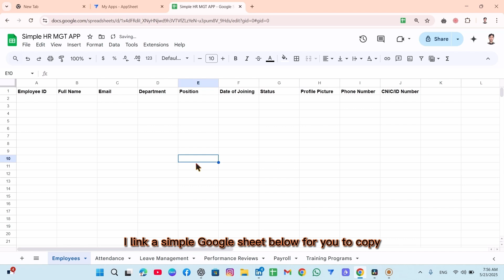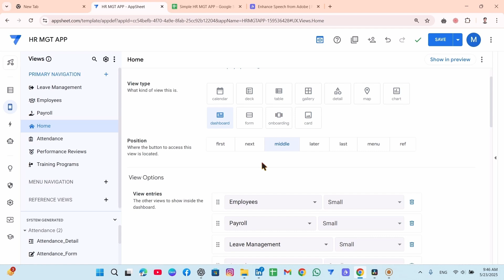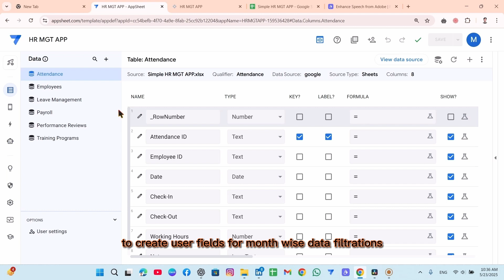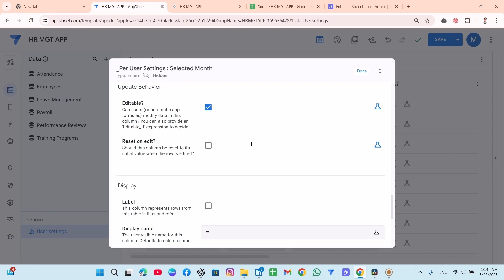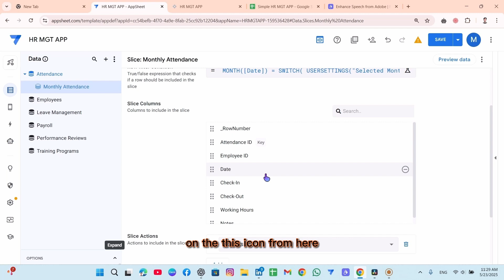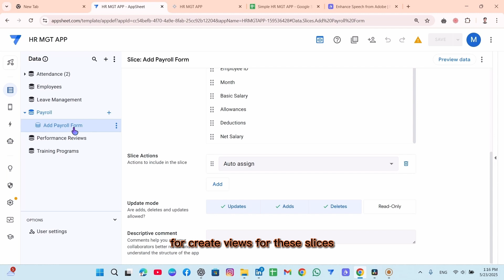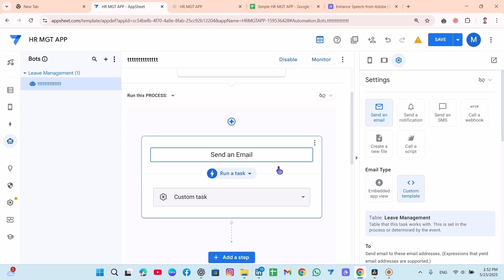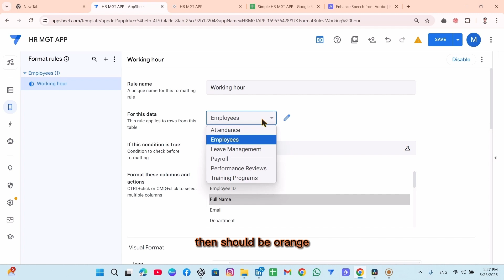Build a Full HR Management System in AppSheet | Step-by-Step Tutorial for Beginners in English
🚀 Learn how to build a complete HR Management App using AppSheet — from scratch to finish!
In this step-by-step tutorial, you'll create a fully functional HR system without writing a single line of code. Whether you're a beginner or looking to level up your AppSheet skills, this video is for you!

📌 What You'll Learn in This Video:
✅ How to structure your HR database with these core tables:
→ Employees
→ Attendance
→ Leave Management
→ Payroll
→ Performance Reviews
→ Training Programs

✅ Monthly data filtering using User Settings
✅ Separate forms for Attendance & Payroll using Slices
✅ Home page dashboard with custom navigation buttons
✅ Auto-calculation of working hours using Check-In/Check-Out
✅ Formatting rules for a visually appealing design
✅ Email automation for Leave Approval or Rejection